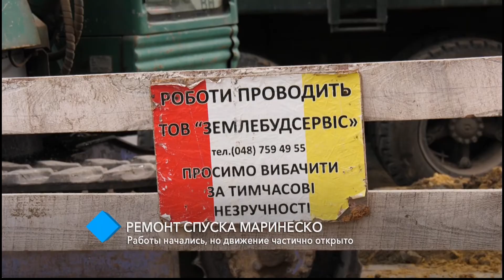Спуск Маринеско частично закрыли для проезда автомобилей